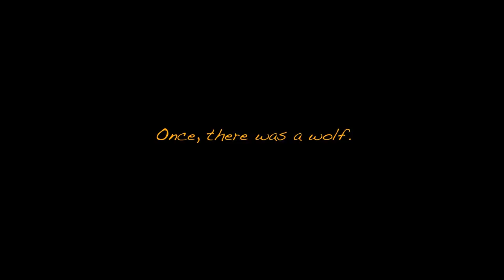I'M PLAYING AS BORIS AND I'M BEING CHASED BY DEMON BENDY! - Boris and the Dark Survival (+GIVEAWAY)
I'M PLAYING AS BORIS AND I'M BEING CHASED BY DEMON BENDY!